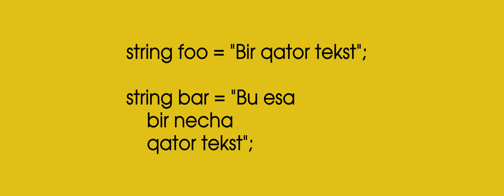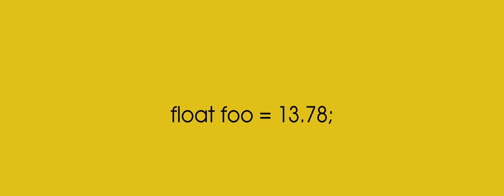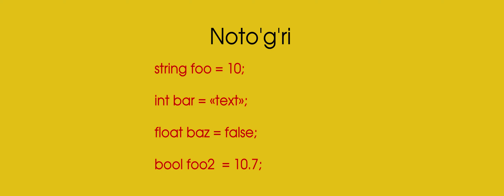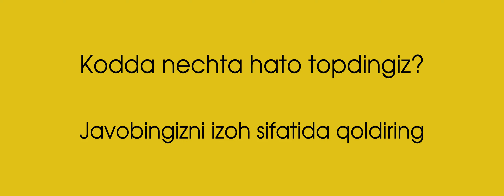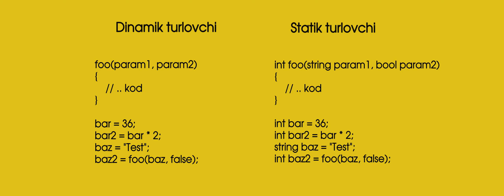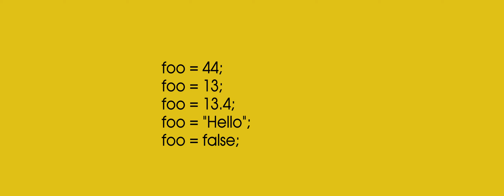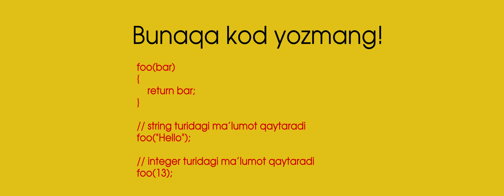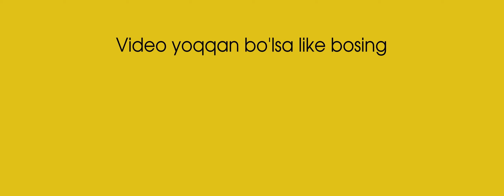#6 - Ma’lumot turlari. Umumiy dasturlash teoriyasi. Dasturlashni o'rganish kursi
Dasturlashni o'raganish kursi.

MA’LUMOT TURLARI (en: Data types, рус: Типы данных)

O’zgaruvchan o’zida har hil turdagi ma’lumotlarni saqlashi mumkin. Misol uchun biror bir tekst. Bu turdagi ma’lumotlar borshqalaridan farqli, har doim qo’shtirnoq ichiga olinishi shart.

Bu turdagi o’zgaruvchan yaratish uchun, bir hil dastur tillarida, o’zgaruvchan nomi oldidan «string» kalit so’zini yozishimiz kerak.

String turini o’zbekchaga tarjima qilganda - qator ma’nosini beradi.

Bunga sabab ko’pchilik dasturlash tillarida string turi faqat bir qatorga teng bo’lishi kerak. Ya’ni bu yerda foo o’zgaruvchanimiz to’g’ri, lekin bar o’zgaruvchani noto’g’ri. Hozirgi zamonaviy tillarda ikki o’zgaruvchanimiz ham to’g’ri hisoblanadi.

Integer, yoki ko’pincha int degan qisqa varianti urchraydi. Bu butun son degani.

Bu turdagi o’zgaruvchan yaratish uchun o’zgaruchan nomidan oldin int kalit so’zini qo’yamiz

Kasr sonlarni yozish uchun mo’ljallangan tur float deyiladi.
Bir hil tillarda double, decimal degan variantlari ham uchrab turadi.

Boolean turida faqat ikki hil qiymat bo’lishi mumkin.

Ushbu turga keyingi darslarizmida kengroq to’xtalib o’tamiz.

FUNKSIYADA
Esingizda bo’lsa parametrlar ham oddiy o’zgaruvchanlardek ishlar edi. Demak ularning yoniga ham turlarini ko’rsatishimiz kerak.

Bizning funksiya hech qanaqa ma’lumot qaytarayotgani yo’q, shuning uchun funksiya nomi oldiga void kalit so’zini qo’shimiz kerak. Agar funskiya boror ma’lumot qaytarsa, void o’rniga qaytariladigan ma’lumot turini ko’rsatishimiz kerak

Funksiyalar return kalit so’zi orqali biror bir ma’lumot qaytarishlari mumkin.

Bu yerda funksiya integer turini qaytarayapti. Demak, biz amin bo’lishimiz mumkinki funksiya har doim butun son qaytaradi. Funksiya qaytargan ma’lumotni biror bir o’zgaruvchanda saqlashimiz mumkin.

Bu yerda baz 10ga teng bo’ladi. Chunki funksiya 3 qo’shuv 7 ni qaytarmoqda. Biz esa o’sha qaytgan ma’lumotni baz da saqlamoqdamiz. Boshqacha qilib: «baz foo() funksiyasi qaytaradigan ma’lumotga teng» desak bo’ladi.

Ma’lumotni o’zgaruvchanda saqlamasdan birdaniga ekranga chiqarsak ham bo’ladi.

Bu yerda esa kompilyator bizga hato qilganimizni ko’rsatadi. Chunki funksiya integer qaytarayapti va biz uni string turiga ega bo’lgan, baz o’zgaruvchaniga joylamoqchi bo’layapmiz

Ya’ni, bir turdagi o’zgaruvchanga boshqa bir turdagi ma’lumotni joylab bo’lmaydi.

Funksiya biror bir ma’lumot qaytargach u o’sha joyda to’xtaydi . Misol uchun bu yerda 1 va 2 raqamlari ekranga chiqadiyu, lekin 3 va 4 raqamlari ekranga chiqmaydi.

STATIK VA DINAMIK TURLOVCHI TILLAR

Dasturlash tillarini dinamik va statik turlovchi tillarga bo’lsak bo’ladi. Statik turlovchi tillarda har doim ma’lumot turini ko’rsatish shart.

Statik dasturlash tillarida o’zgaruvchanning turini o’zgartirib bo’lmaydi. Misol uchun int turiga ega bo’lgan o’zgaruvchan yaratdik, uning qiymati 44 ga teng. Keyinroq uning qiymatini 13 ga o’zgartirdik. Bu to’g’ri, chunki 44 va 13 butun son hisoblanadi. Keyinroq uni qiymatini «Hello» so’ziga o’zgartirmoqchi bo’ldik. Bu yerda kompilyator bizga hatolikni ko’rsatadi, ya’ni foo o’zgaruvchaniga «Hello» qiymatini berib bo’maydi. Chunki «Hello» - string turiga tegishli, foo da esa faqat integer saqlaymiz deb yozganmiz.

Dinamik tillarda oz’garuvchanlarning turini istalgancha o’gartirsa bo’ladi. Dinamik tillarda o’zgaruvchanlarning turini ko’rsatish shart emas. O’zgaruvchan yaratilayotganda unga beriladigan qiymat qo’shtirnoq ichida bo’lsa, kompilyator uni string ekanligini tushinadi va o’zgaruvchan turini string deb belgilaydi. Qo’shtirnoq ichida bo’lmasa va raqamlardan iborat bo’lsa uni integer ekanligini tushinadi. Raqamlar orasida nuqtasi bo’lsa uni float ekanligini tushunadi. Qiymat false yoki true ga teng bo’lsa uning boolean ekanligini tushunadi.

HULOSA

Statik turlovchi tillarida har doim o’zgaruvchanlar turini ko’rsatishimiz shart. Funksiya nima qaytarishi ham. O’zgaruvchan turini o’zgartirib bo’lmaydi.

Funksiya ham har doim bir hil turdagi ma’lumotni qaytarishi shart

Dinamik turlovchi tillarda o’zgaruvchan turini ko’rsatish shart emas. O’zgaruvchan turi ham istalgancha o’zgarib turishi mumkin.

Funksiya har safar har hil turdagi qiymat qaytarishi mumkin.